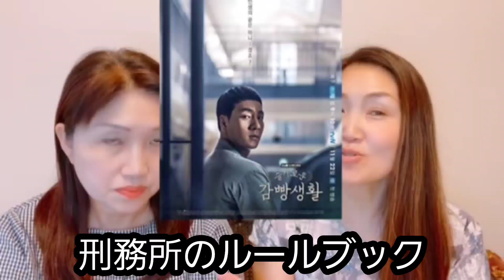【ペーパーハウスコリア】感想考察レビュー、パクヘス、チョンジョンソ、キムユンジン、ユジテ１話２話